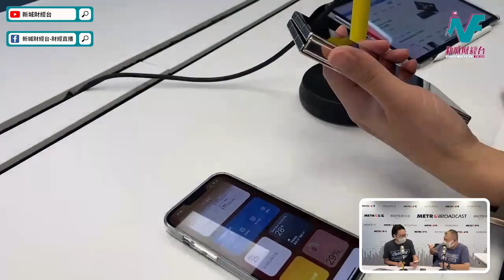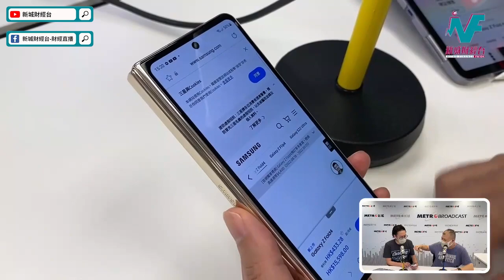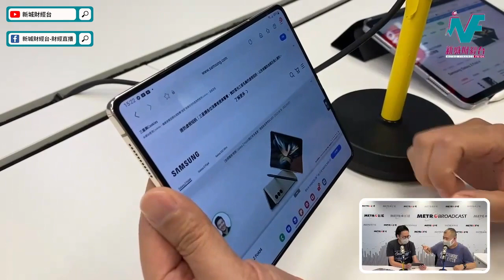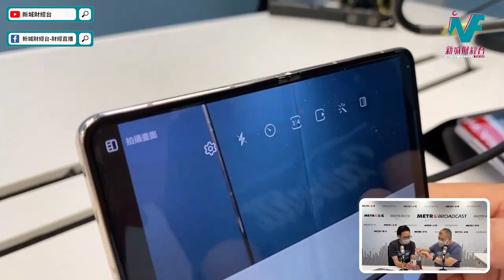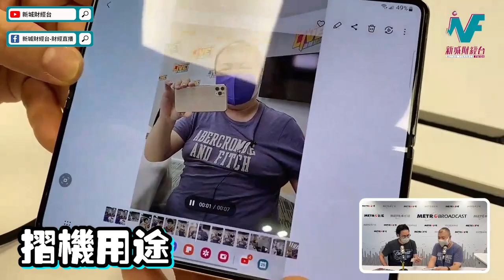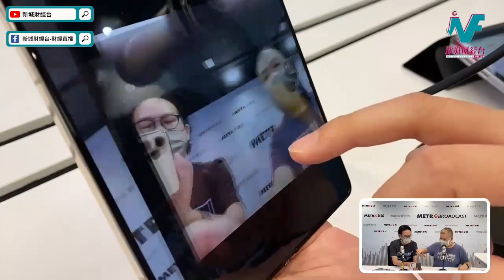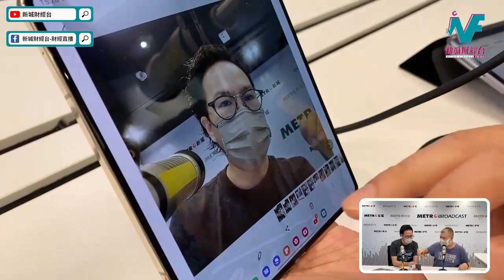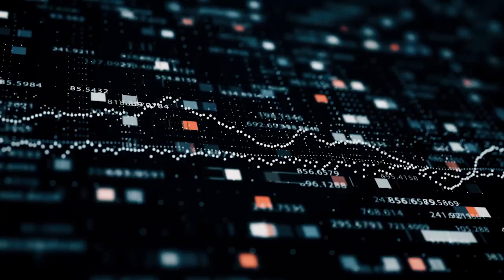【物玩潮人Gadget Man】三星折疊手機究竟好唔好用？開箱實測Samsung Galaxy z fold4 ｜李碩宏 麥卓華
本集會為大家開箱實測Samsung Galaxy z fold4

主持人將會介紹手機的外觀、功能
示範產品的實際操作、運作流暢度
並且詳細測試鏡頭的像素